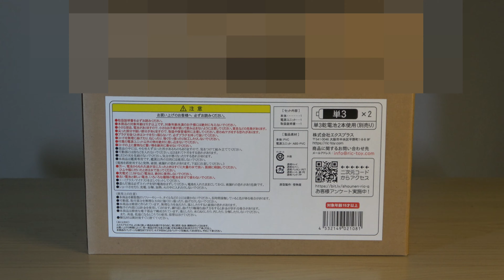【デフォリアル】《イリス》少年リック限定版 開封レビュー!!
エクスプラス デフォリアル《イリス》少年リック限定版の開封レビューです。
1999年公開の映画『ガメラ3 邪神〈イリス〉覚醒』より、イリスがデフォリアルシリーズとして立体化されました。
少年リック限定版では、体の発光体と頭部に発光ギミックが内蔵されており、幻想的に発光します。